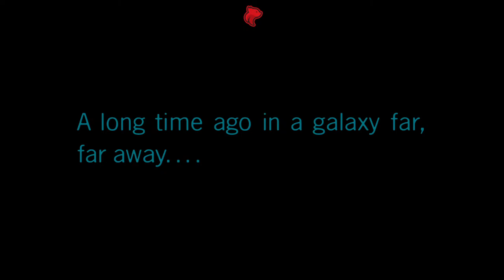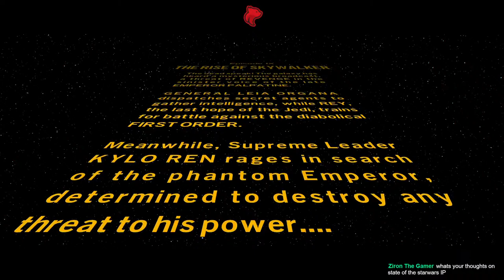LEGO Star Wars: The Skywalker Saga - The Rise of Skywalker - EPISODE 9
LEGO Star Wars: The Skywalker Saga Part 9 (Episode 9 The Rise of Skywalker) FULL GAME. Welcome to the official series of the Lego Star Wars: The Skywalker Saga story. This series will include the Lego Star Wars full game's story plot, cutscenes, campaign missions, cinematics, all character upgrades, all ability unlocks, all missions including beginning and ending, review and first impressions. This series will contain Lego Star Wars: The Skywalker Saga gameplay recorded at 1080p 60FPS.

Play through all nine Star Wars saga films in a brand-new LEGO video game unlike any other. Experience fun-filled adventures, whimsical humor, and the freedom to fully immerse yourself in the LEGO Star Wars galaxy.

Want to play as a Jedi? A Sith? Rebel, bounty hunter, or droid? LEGO Star Wars: The Skywalker Saga features hundreds of playable characters from throughout the galaxy. Whether on land or in space, a variety of vehicles are yours to command. Jump to light speed in the Millennium Falcon, fly the T-47 Airspeeder and battle TIE fighters in Resistance X-wings… it's the ULTIMATE LEGO Star Wars experience.

Lego Star Wars: The Skywalker Saga is an upcoming Lego-themed action-adventure game developed by Traveller's Tales and published by Warner Bros. Interactive Entertainment. It will be the sixth entry in TT Games' Lego Star Wars series of video games and the successor to Lego Star Wars: The Force Awakens Unlike most Lego video games in which players had to advance through the story in a linear order, players can choose to start the game from any of the three Skywalker saga trilogies and complete them in any order they wish. Each episode will have five story missions, making a total of 45 levels, contrasting from six levels per episode in previous games. Combat has been revamped from previous titles, such as lightsaber wielders now using a variety of combo with light attacks, heavy attacks, and Force moves, and blaster characters having an over-the-shoulder camera. The game features 300 playable characters.

Much like its predecessor, Lego Star Wars: The Force Awakens, the game's hub will not be a single area, such as the Mos Eisley Cantina in Lego Star Wars: The Complete Saga, but a wide range of fully explorable planets filled with many iconic Star Wars landmarks. Planets and moons confirmed by the developers so far to be explorable in the hub include Naboo, Tatooine, Coruscant, Kamino, Geonosis, Kashyyyk, Utapau, Mustafar, Yavin 4, Hoth, Dagobah, Bespin, Endor, Jakku, Takodana, D'Qar, Starkiller Base, Ahch-To, Cantonica, Crait, Ajan Kloss, Pasaana, Kijimi, Kef Bir, and Exegol. Many ships will have freely explorable areas in the hub as well, such as Star Destroyers and the Death Star. Random encounters will also happen in the game's hub. For example, an Imperial Star Destroyer could suddenly jump out of hyperspace and send a fleet of TIE Fighters after the player. Players can choose to engage in dogfights with them or continue onward to progress the story